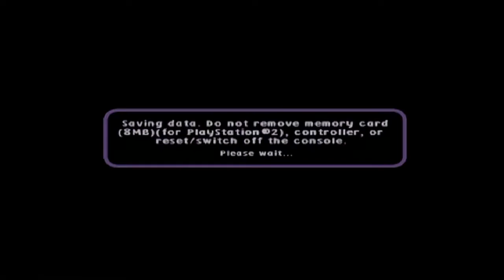Dora The Explorer Journey To The Purple Planet: Green Planet Part 3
Heading Back To Oa